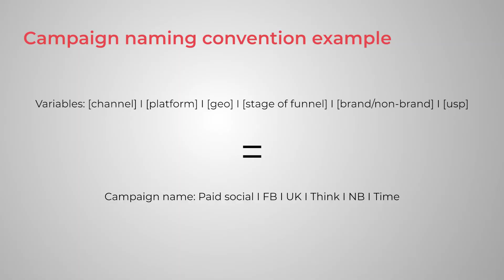Campaign naming conventions - how to implement them right now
When you name marketing campaigns, you do so probably only thinking about making them easy to identify in-platform and to see what’s what. But if you want to take steps towards being more data-driven, you need to think ahead. In this video we'll go through campaign naming conventions and how to implement them today.

Take me to the 4 step visual guide for implementing campaign naming conventions